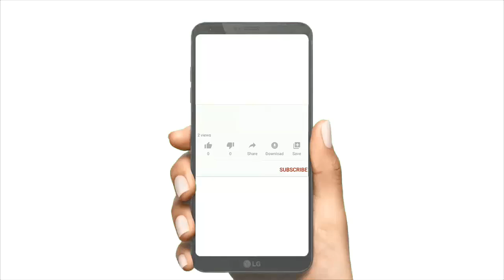How to Insert SIM Card in iPad Pro 12.9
This Tutorial teaches you how to insert sim card in ipad pro

Does iPad pro have SIM card slot?

All cellular-equipped iPad Pro models have a Nano SIM card slot. ... All other iPad Pro models have an eSIM in addition to the physical Nano SIM card slot

how to insert sim in ipad pro ?
By watching this video you will know how to put sim in ipad pro
To learn which SIM card your iPad uses, find your model in the list.

Micro-SIM card

iPad Pro
iPad Air and later
iPad mini and later

Micro-SIM card

iPad (3rd generation)
iPad 2
iPad

In this video tutorial we present for you a method to learn how to put sim card in ipad pro and how to insert a sim card in ipad pro

Find your model below to locate the SIM tray. To pop open the SIM tray, insert a paper clip or a SIM-eject tool into the hole beside the tray. Push in, towards the iPad, but don’t force it. If you're having difficulty ejecting the SIM tray, take your device to your carrier or an Apple Store for assistance.
After you remove your SIM card from the tray, notice the notch in one corner of the new SIM card. Place the new SIM card into the tray—it will fit only one way, because of the notch. Then insert the tray into the device completely and in the same orientation that you removed it. The tray also fits only one way.

The steps in this Tuto will show how to put a sim card in an ipad pro

These steps will demonstrate how to remove sim card from ipad pro
1-Find the opener for the SIM holder.

2-Insert the opener into the small hole in the SIM holder.

3-Remove the SIM holder from your tablet.

4-Turn your SIM so the angled corner of your SIM is aligned with the angled corner
of the SIM holder.

5-Place your SIM in the SIM holder and slide the SIM holder into your tablet.

Here's how to insert sim card in ipad pro 11 and how to change a sim card in ipad pro

I hope that this vidéo "Insert SIM Card on iPad" help you to understand how to change sim card in ipad pro

Tuto: how to insert sim card in ipad pro 12.9
Category : how to insert sim in ipad pro 12.9

See Also